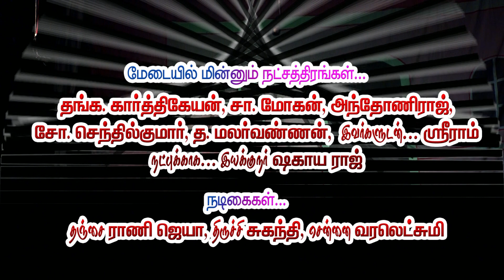ஆடுதுறை, அன்பாலயா நாடக சபாவின் 40 வது படைப்பு சிறுக சேர் மகிழ்ச்சி கொள் - விழிப்புணர்வு நாடகம்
கலையை வளர்போம், மனித நேயம் காப்போம்.

கதை, திரைக்கதை, வசனம், இயக்கம்...
அன்பாலயா Dr. S. மோகன், M.A., M.Com., B.Ed.,

தயாரிப்பு...
அன்பாலயா நாடக சபா, ஆடுதுறை.

நிகழ்ச்சி ஒளிப்பதிவு :
பத்மா டிஜிட்டல் ஸ்டுடியோ & 4K வீடியோ,
ரயில்வே ரோடு,
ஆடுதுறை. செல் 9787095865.